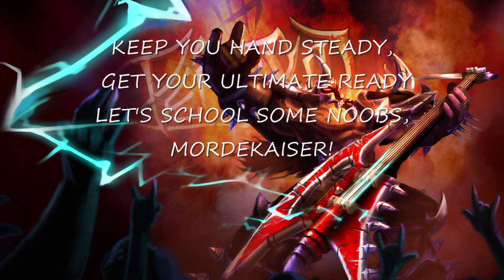Song of the Summoned 2 - Mordekaiser - Richard Snider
Original music I created with FL Studio 10 for my entry in the Song of the Summoned 2, enjoy.